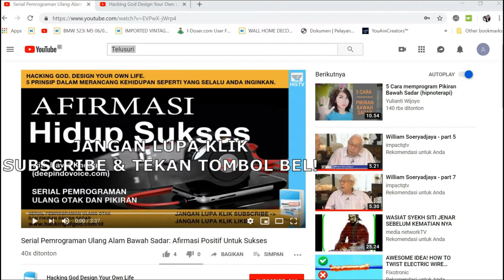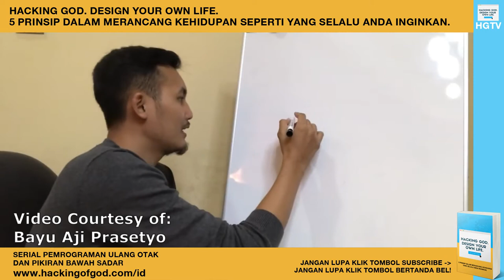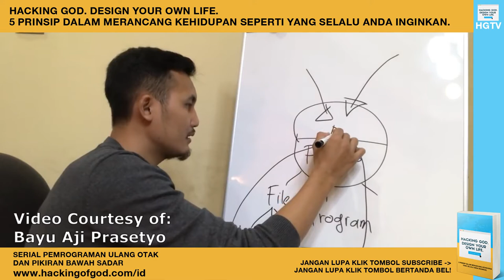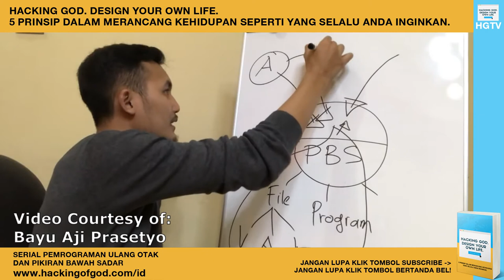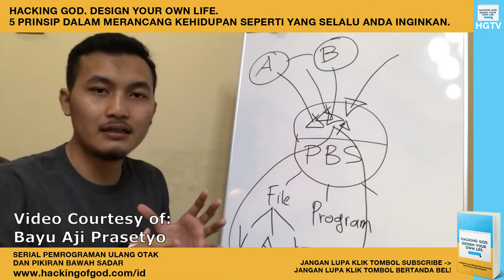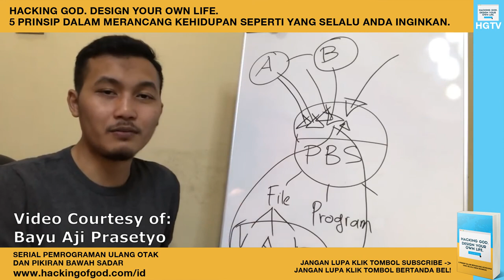TERNYATA BEGINI CARA MENGINSTALL PROGRAM PIKIRAN BAWAH SADAR. BAYU AJI PRASETYO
Dalam video kali ini, mas Bayu Aji Prasetyo, founder dari Makna Human Development aka nmembahas teknik sederhana bagaimana caranya untuk menginstall program ke pikiran bawah sadar manusia...

Video Courtesy of: Bayu Aji Prasetyo